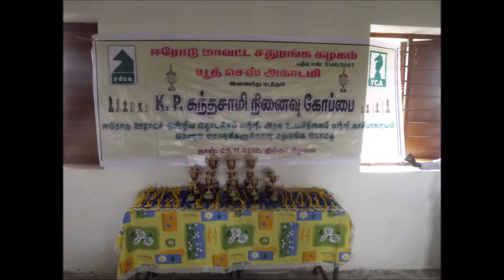chess tournament kasipalayam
Erode District Chess Associatiohn and Youth Chess Academy, Erode Jointly organized chess
Tournament for Erode Panchayat Union Ele. School and Govt. High School, Kasipalayam on
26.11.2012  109 Students participated.  Lion K.Kumaraswamy MJF  distributed prizes.